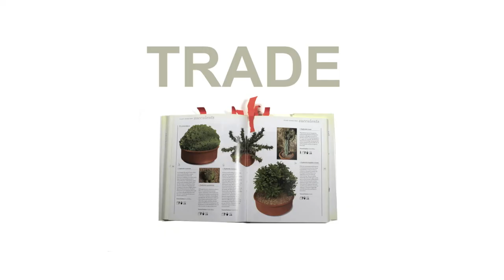Worn Translations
The clothing has a story.
The owner shares the story.
The owner trades the clothing.

The clothing is un-made.
The material now formless.
The material re-formed.

Worn and worn.
The material is translated.
Translated, trans-formed.

The story is retold.